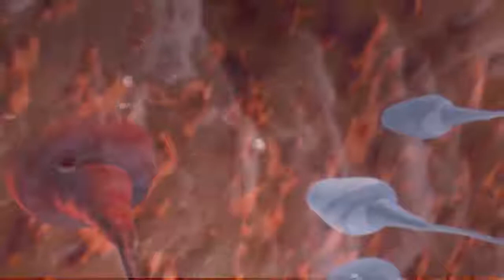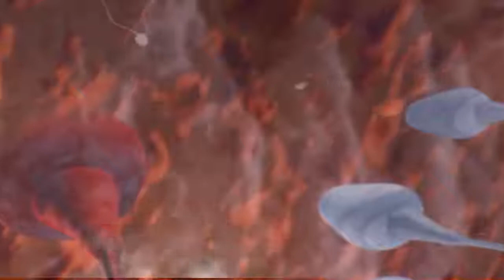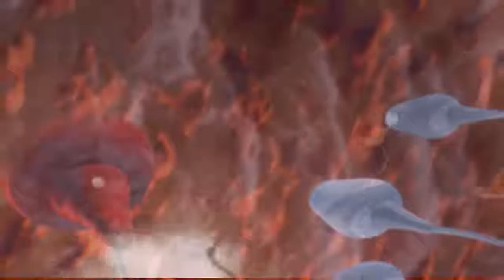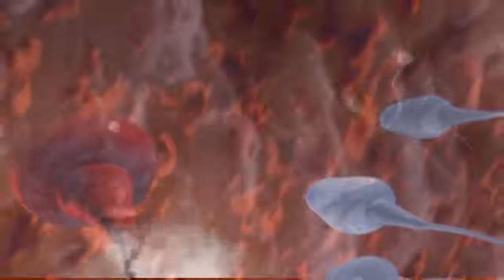Infertilité «La pollution de l'air n'a pas d'impact notable sur la qualité d